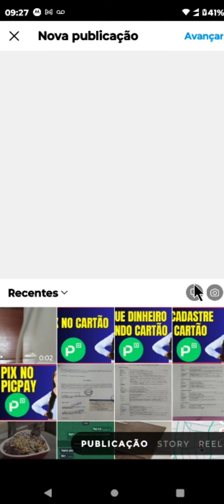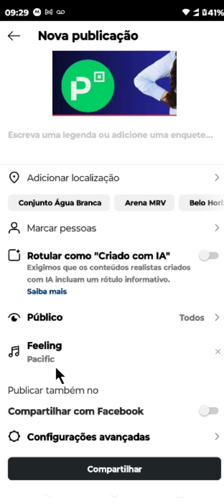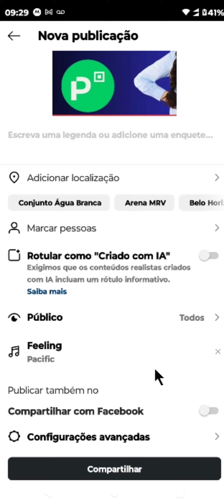COMO POSTAR FOTO COM MÚSICA NO INSTAGRAM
⏩ No vídeo de hoje ensino você Mudar a Qualidade de um Video do Youtube  para que seguindo os passos descritos no vídeo você consiga aumentar a qualidade do seu vídeo no youtube e assistir conteúdos em maior qualidade.

💙 VÍDEO RECOMENDADO:
COMO BLOQUEAR PESSOAS NO TIKTOK